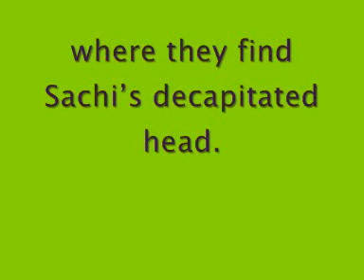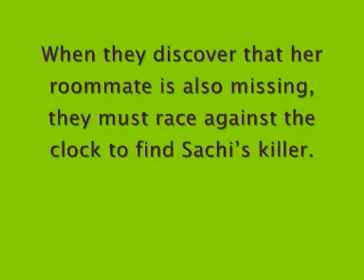Bones Episode - 4x23 "The Girl in the Mask" - Press Release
WHEN HIS FRIENDS SISTER IS MURDERED, BOOTH MUST UNMASK A KILLER ON BONES THURSDAY, APRIL 23, ON FOX

2nd of 2 All-New Episodes Airing This Week

Booths detective friend, Ken Nakamura, calls him from Tokyo in a panic when his sister Sachi goes missing in Washington. Booth and Brennan are on the case, and their investigation leads them to a canal where they find Sachis decapitated head. Booth and Brennan meet up with Ken and trace his sisters life away from home, and their investigation leads them to an elite escort service. When they discover that her roommate is also missing, they must race against the clock to find Sachis killer in The Girl in the Mask episode of BONES airing Thursday, April 23 (8:00-9:00 PM ET/PT) on FOX. (BON-417) (TV-14 D)

Cast: Emily Deschanel as Dr. Temperance Brennan; David Boreanaz as FBI Special Agent Seeley Booth; TJ Thyne as Dr. Jack Hodgins; Michaela Conlin as Angela Montenegro; Tamara Taylor as Dr. Camille Cam Saroyan; John Francis Daley as Dr. Lance Sweets

Guest Cast: Brian Tee as Ken Nakamura; Ally Maki as Dr. Haru Tanaka; Robert Wu as James Sok; Bumper Robinson as Micah Strutt; Yuji Okumoto as Bruce Takedo; Jina Song as Masseuse; Larry Clarke as Paul Vogler; Katherine Kamhi as Officer Lisa Kopek; Jane Park Smith as Nozomi Sato